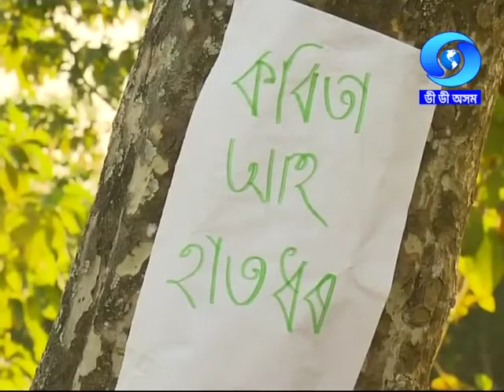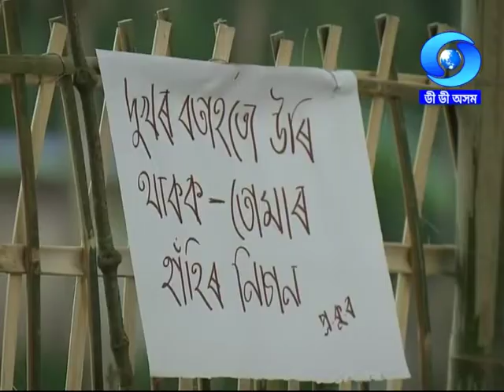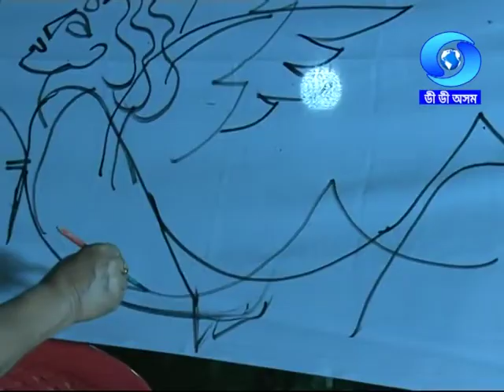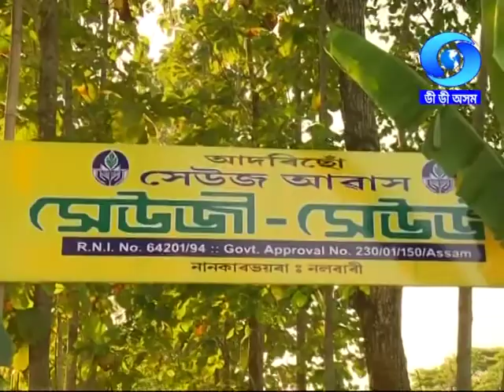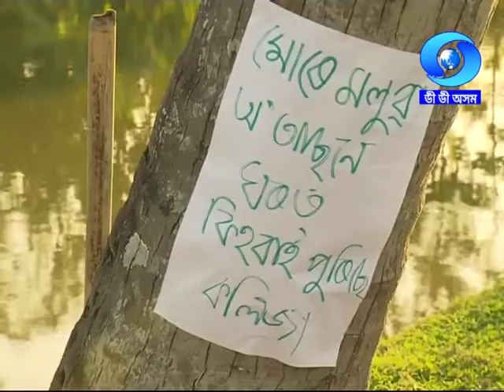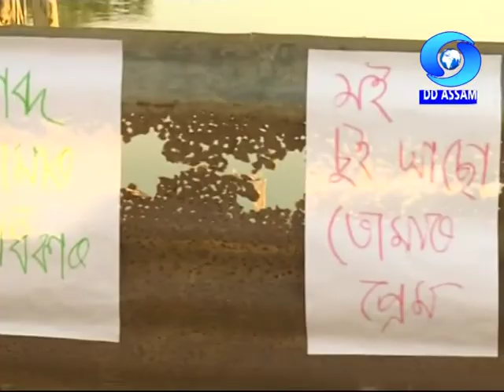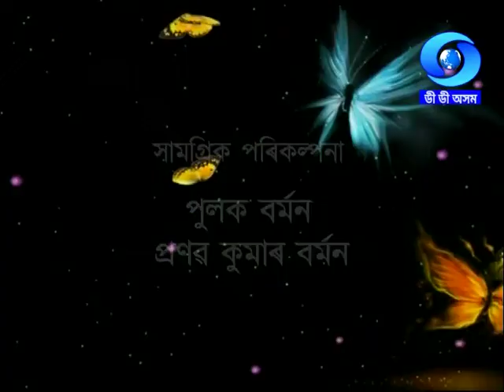সেউজী সেউজীৰ শৰৎ সম্ভেদ | Seuji Seuji : Sorot Sambhed | EP #1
Seuji Seuji : Sorot Sambhed (Poem Recitation Programme )
Presented by Dr. Abani Kr. Choudhury & Chinmoyee Goswami
Producer : Bibhu Dutta